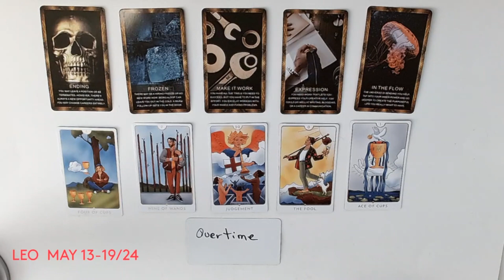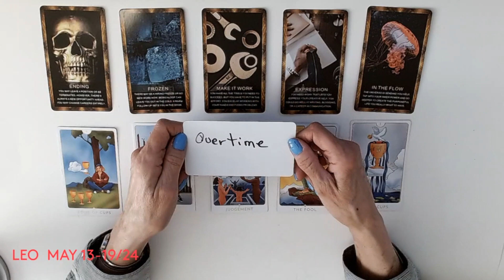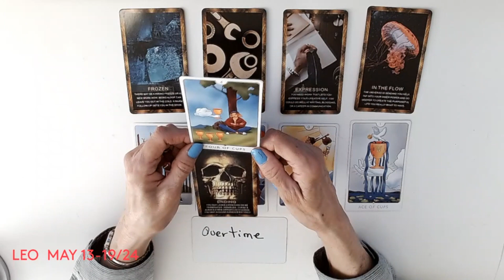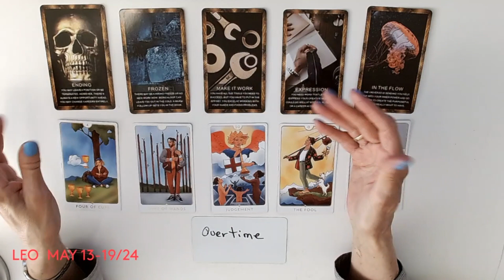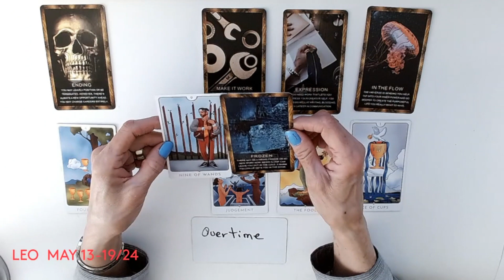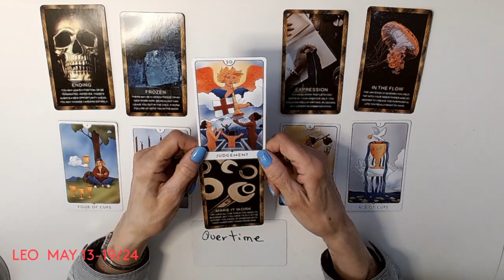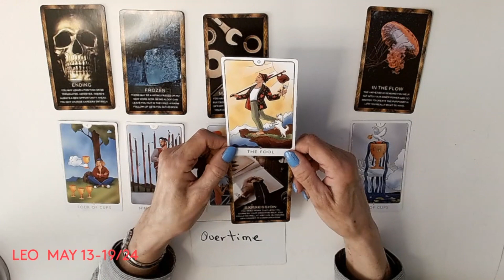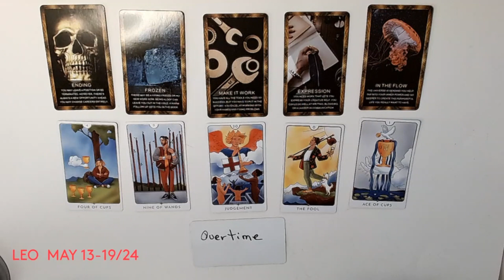LEO ( Edited ) * Universe hears you, and brings you want you need ! * May 13- 19 /24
LEO
WEEKLY FORECAST